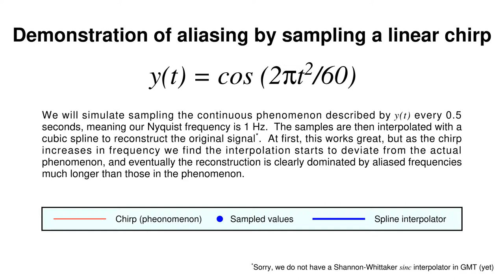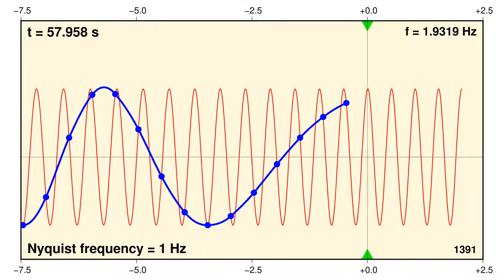Demonstration of aliasing by sampling a linear chirp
Aliasing is nasty business and should be avoided by sampling as often as you can afford.  This demonstration shows what aliasing can do to your sampled data. This is anim06 in the GMT docs and the full description and source code are located